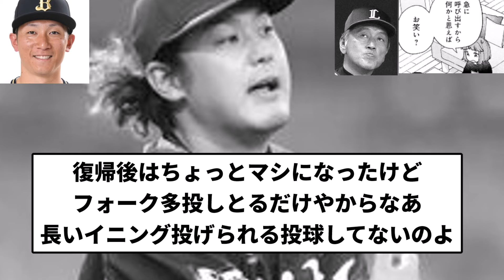【11敗目になるのか？】コータカハシ 揚げられる【反応集】【プロ野球反応集】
引用元西武線

LAMP BGM